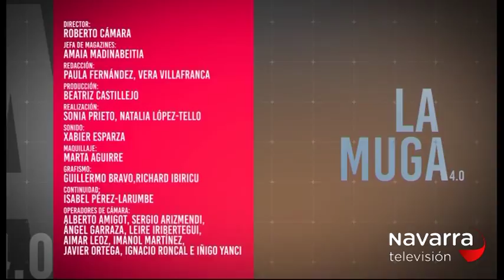LA MUGA 21/02/2018 PARTE 3 IGOR LEGARRETA PRESENTA “CUANDO DEJES DE QUERERME”.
LA MUGA 21/02/2018 PARTE 3 EL DIRECTOR DE CINE IGOR LEGARRETA NOS PRESENTA “CUANDO DEJES DE QUERERME”.